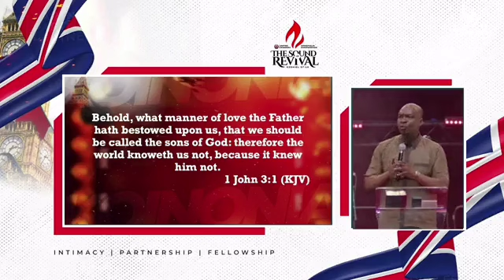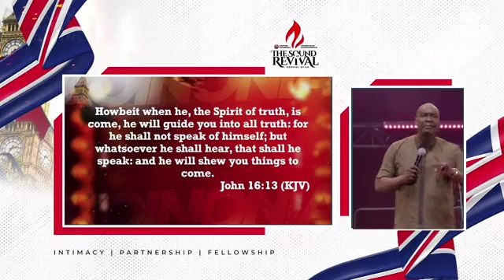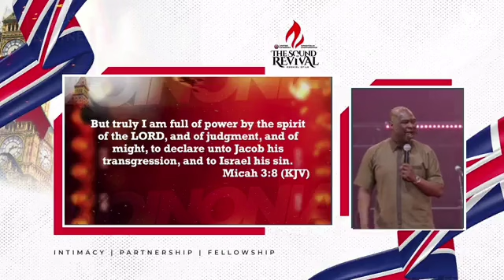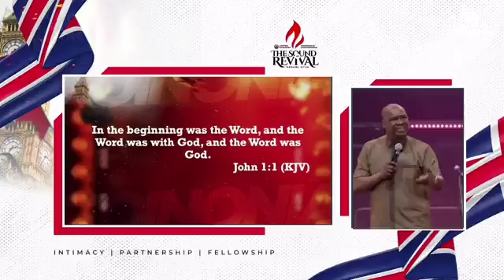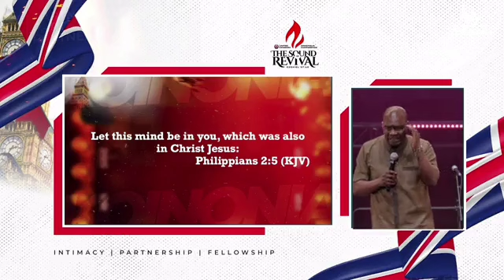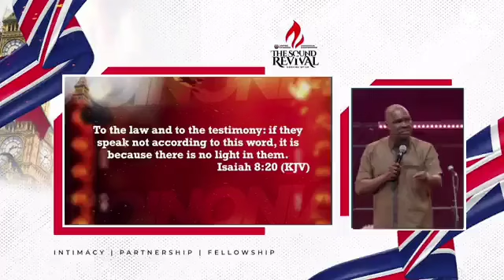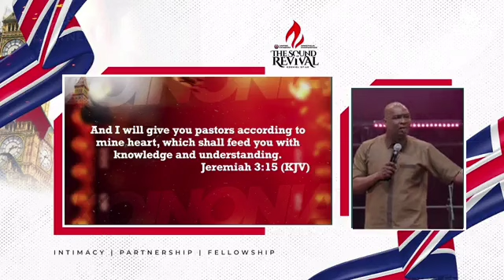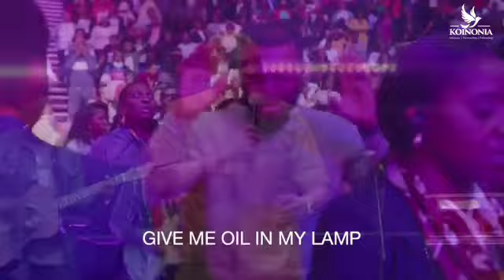PATHWAY TO SPIRITUAL MATURITY | APOSTLE JOSHUA SELMAN | REVIVAL SOUNDS UK 🇬🇧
Pathway to spiritual maturity , sermon preached by  apostle Joshua Selman during revival sounds conference in UK 🇬🇧